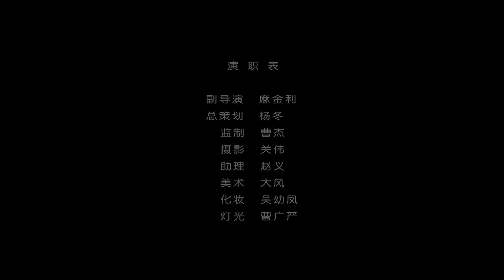【HD】藍調-201314 MV [Official Music Video]官方完整版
本頻道即將暫停更新，欲繼續聆聽欣賞中國大陸華語音樂MV
素有"失眠療傷歌手"之稱的藍調在2012年推出了自己首次舞曲風格的單曲《201314》。歌曲一經推出，就在媒體和歌迷朋友中收到了廣泛的反響，紛紛期待MV的播出。時隔一年的時間，今日藍調攜《201314》MV正式回歸樂壇，給歌迷一個驚喜。

《201314》充滿了歡快的節奏和動感的旋律，經過歌手藍調清脆而又婉轉的歌喉，恍若一陣微醺的春風，呈現出一種跳躍的情緒和明媚的心情。爲了完美诠釋出這首歌的意境，藍調在錄音棚反複練唱，經過不斷的調整和嘗試，如今呈現的這個版本，本色不改，清新依舊，讓整首歌曲充滿了明亮的氣質 。一聽歌名，顧名思義，即2013年1月4日，本來歌曲也就是送給深陷于2012末日魔咒不能自拔的人們。藍調希望這首末日論華麗小清新歌曲告訴大家在末日之論不斷被鼓吹的當下，其實生活依舊美好，我們應該用更自信的態度面對一切。現在雖然201314已經離我們遠去，但這首歌依然帶給我們無限的正能量。

作爲轉型之作，藍調《201314》MV邀請到與自己特別相熟的導演爲他量身打造。MV中藍調化身爲癡心追愛男，在自己追尋愛情道路上也不忘帶給別人愛的幫助，最終自己也獲得了美好的愛情。此次拍攝，藍調更首次嘗試舞蹈，一掃之前低調內斂文藝青年的氣質，動感而不失清新自然的全新氣場很是驚豔。對于沒有舞蹈功底的他來說，僅僅只用了一天時間完成了全部的舞蹈動作排練。而現場拍攝時，藍調以非常專業的態度與DANCER緊密配合，更虛心請教導演跟舞蹈老師哪裏還需要更好，每一個舞蹈動作都要求做到最好，贏得了整個拍攝團隊的贊賞。

就如同歌中唱到的那樣："一生和一世，抛棄所有一切負面情緒，沒有道理也要堅持到底。"經曆了201314，更加體會到生活的意義。相信聽過這首歌的人，一定可以在藍調的歌聲中感受到那份深藏于心底的溫暖的愛，是用音樂來傳遞希望和勇氣。